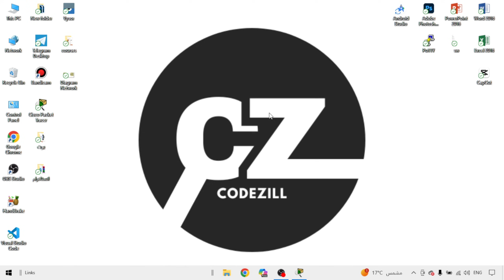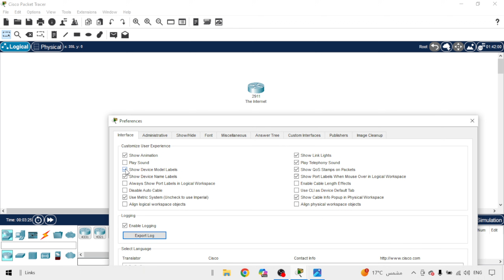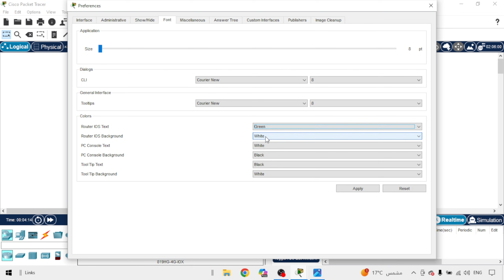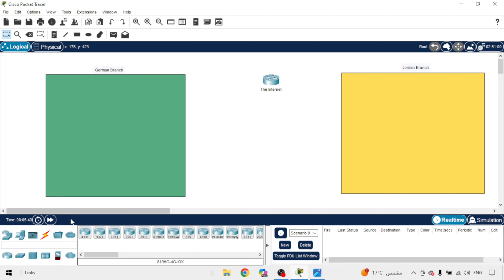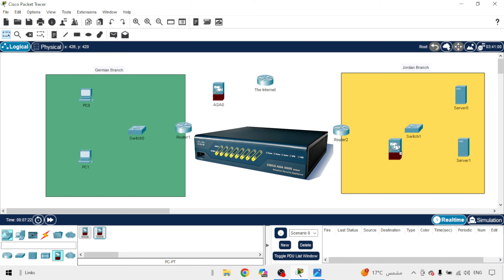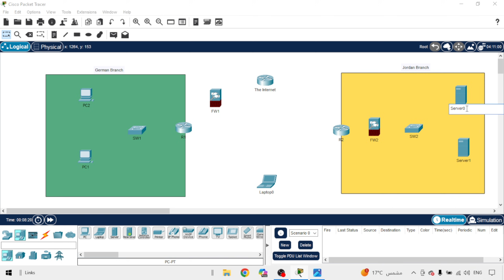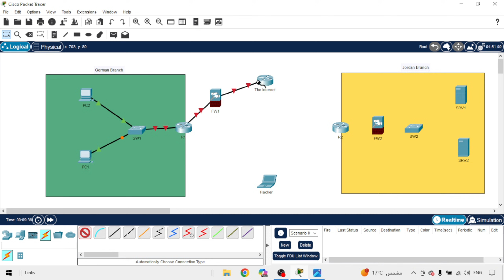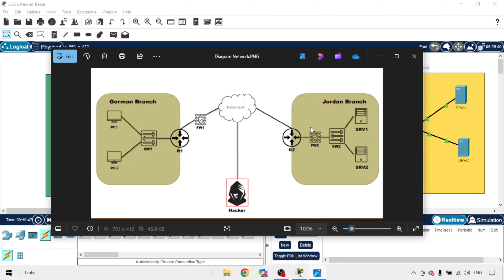CCNA 200-301 | Lab 01 :الدرس الاول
تحذير بشأن استخدام Cisco Packet Tracer
تنويه : انا استخدم ضمن شبكة افتراضية لأغراض تعليمية
يجب استخدام Cisco Packet Tracer فقط للأغراض التعليمية والتدريبية ضمن إطار أكاديمي أو مهني قانوني. أي استخدام غير قانوني أو غير مصرح به لهذا البرنامج، مثل اختبار الاختراق غير المصرح به، محاكاة هجمات الشبكات، أو محاولة الوصول إلى شبكات خارجية بدون إذن، يعد انتهاكًا لسياسات الاستخدام الخاصة بشركة سيسكو، وقد يعرض المستخدم للمساءلة القانونية.

 تابعني على منصاتي الرسمية للحصول على أحدث المعلومات حول الأمن السيبراني والشبكات!

 لا تنسَ متابعتي للبقاء على اطلاع دائم بكل جديد!